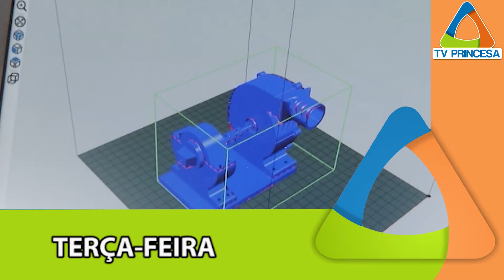(JC 23/11/18) Confira as principais notícias veiculadas durante a semana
O resumo, a íntegra das reportagens e todo o conteúdo do JC podem ser vistos e